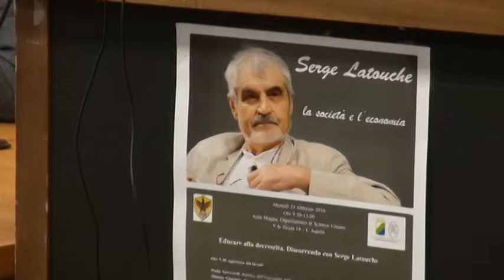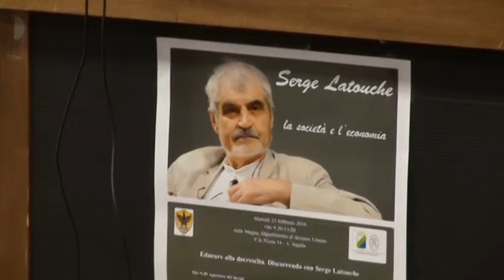Serge Latouche a L’Aquila: dibattito su decrescita, euro ed economia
Aula magna piena all'Aquila per ascoltare il guru mondiale della teoria della cosiddetta "decrescita felice", Serge Latouche, che nel corso del suo intervento ha parlato di crisi, economia e moneta unica